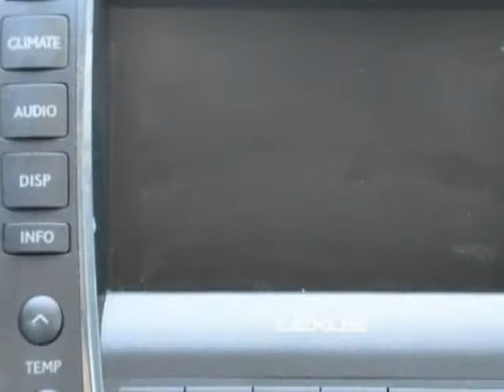2008 Lexus ES 350 4dr Sdn Sedan - Kansas City, MO